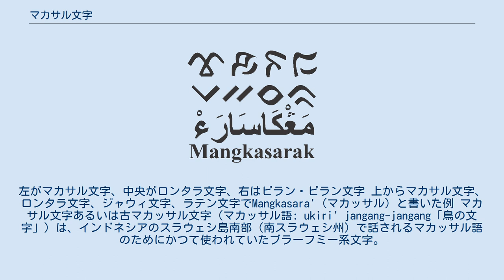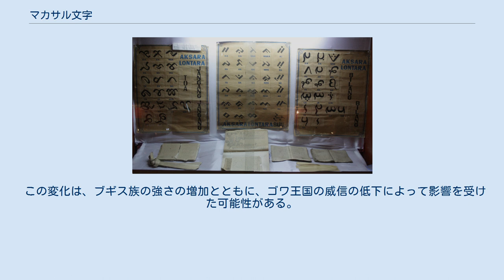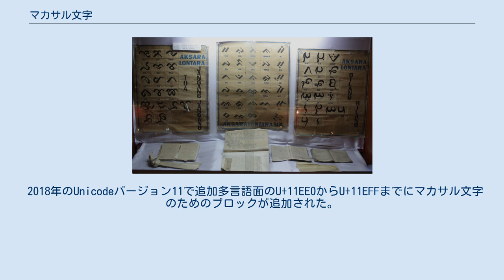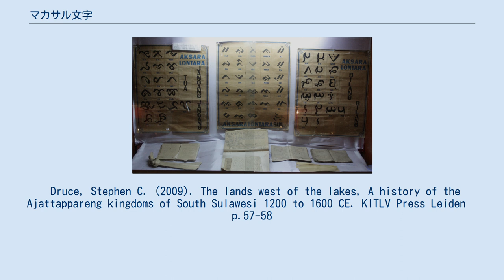マカサル文字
左がマカサル文字、中央がロンタラ文字、右はビラン・ビラン文字 上からマカサル文字、ロンタラ文字、ジャウィ文字、ラテン文字でMangkasara'（マカッサル）と書いた例 マカサル文字あるいは古マカッサル文字（マカッサル語: ukiri' jangang-jangang「鳥の文字」）は、インドネシアのスラウェシ島南部（南スラウェシ州）で話されるマカッサル語のためにかつて使われていたブラーフミー系文字。
左から右に書かれるアブギダである。
 普通「マカッサル文字」または「ロンタラ文字」と呼ばれるのはブギス文字と基本的に同じ文字であるが、ここでいうマカサル文字はそれと構造的には似ているが字形が異なっている。
ロンタラ文字を読める者であってもマカサル文字は読めないという。
 18の子音字（潜在母音aで終わる、ゼロ子音を含む）と、a以外に母音を変えるための4つの母音記号(i u e o)がある。
ほかに踊り字のような省略書法のための記号や句読点がある。
音節末子音は表記されない。
 Stephen C Druceの意見では、マカッサルス文字が17世紀以前に使用されたかどうかはまだ議論されている。
 このねじれた、曲がった、巻き毛の文字は、ヤシの葉の上に書くよりも紙にインクで書くのに適している。
 したがって、マカッサル文字は、17世紀初頭に南スラウェシで紙が利用可能になった後、おそらくブギス文字から開発された改新文字だ。
 最終的に、マカサル文字は徐々にブギス文字に置き換えられる。
これは、マカッサル語の筆記者が「新しいロンタラ文字」と呼ぶこともある。
 この変化は、ブギス族の強さの増加とともに、ゴワ王国の威信の低下によって影響を受けた可能性がある。
 ゴワの影響が減少するにつれて、マカッサルの書記は公式の歴史的記録や日常の文書でマカサル文字を使用しなくなったが、マカッサルの文化的アイデンティティをブギスの影響と区別する試みとして特定の状況で使用されることもある。
 これまでに知られているマカサル文字を含む最新の原稿は、19世紀のゴワトゥマイララン（首相）の日記であり、その文字形式は、ブギス文字から大きな影響を受けている。
 19世紀の終わりまでに、マカサル文字の使用は完全にブギス文字に置き換えられた。
 2018年のUnicodeバージョン11で追加多言語面のU+11EE0からU+11EFFまでにマカサル文字のためのブロックが追加された。
 Druce, Stephen C. (2009). The lands west of the lakes, A history of the Ajattappareng kingdoms of South Sulawesi 1200 to 1600 CE. KITLV Press Leiden　p.57-58